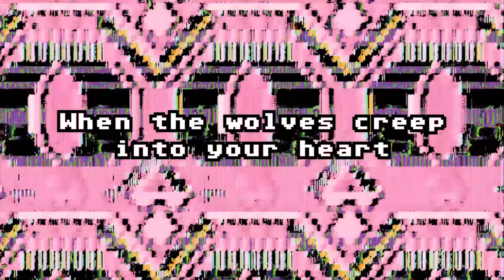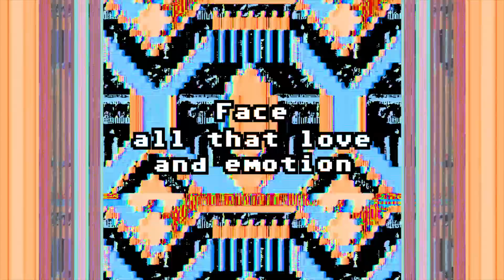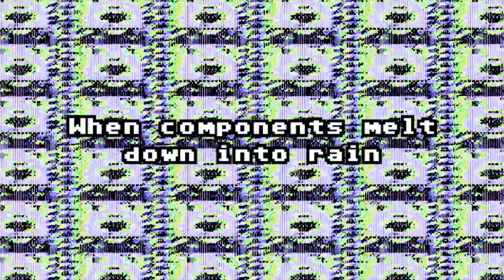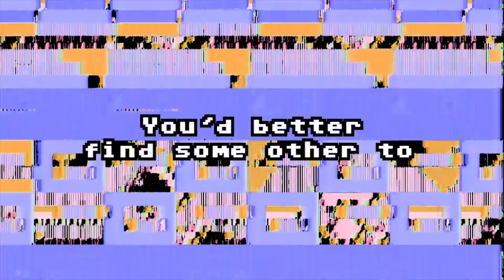Balloon Ride Fantasy - Robots In Lust (Night Song) - Visual Lyric Video